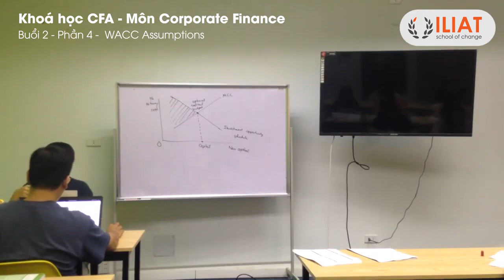ILIAT CFA1 CF R3 4 WACC Assumptions